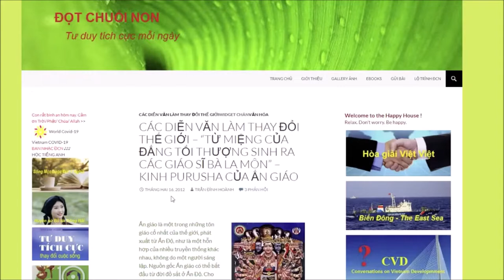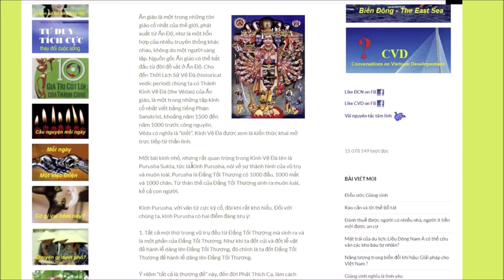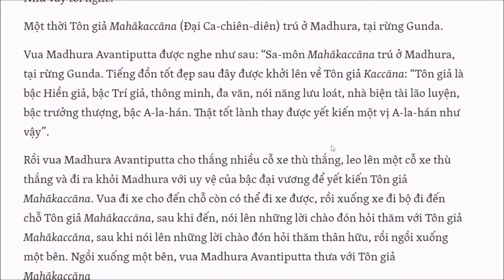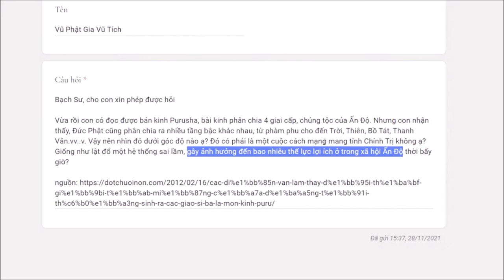474. Các giai cấp trong Phật giáo